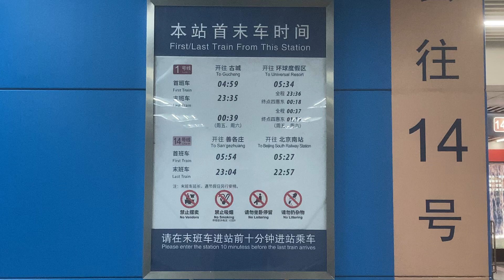北京地鐵 1a.m. 終電 Beijing Subway 1a.m. Last Train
一號線 大望路站 Line 1 Da Wang Lu (Road) Station